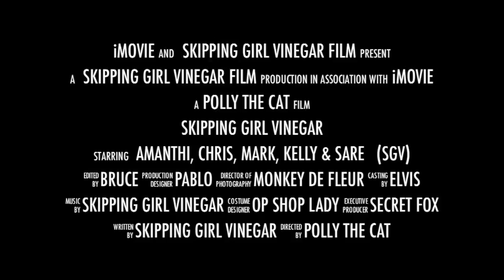Skipping Girl Vinegar "Keep Calm, Carry the Monkey" album launch tour 2011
"Keep Calm, Carry the Monkey" launch tour June-Aug 2011